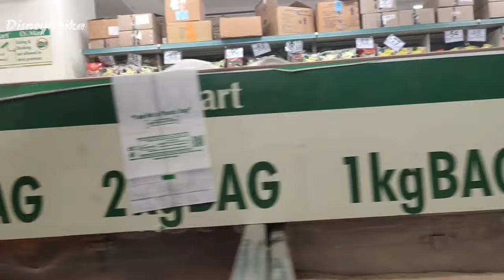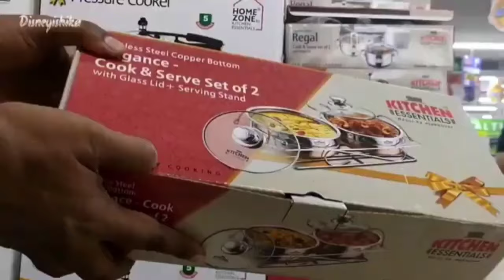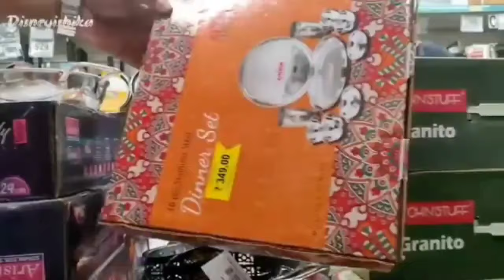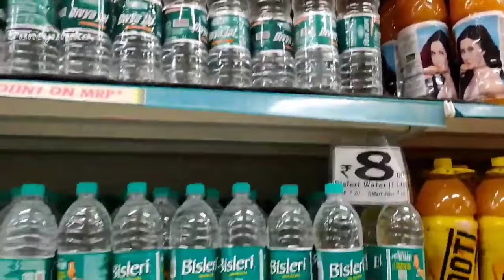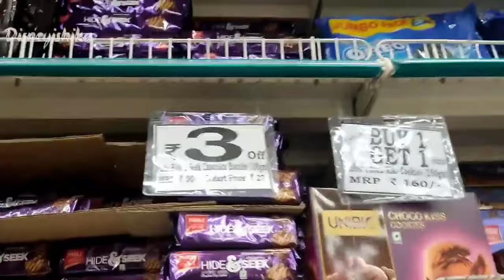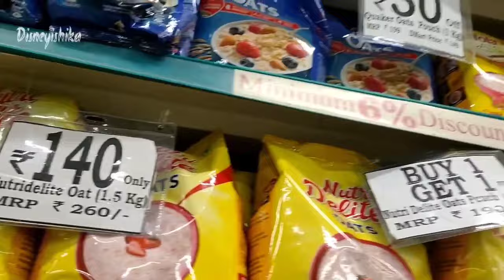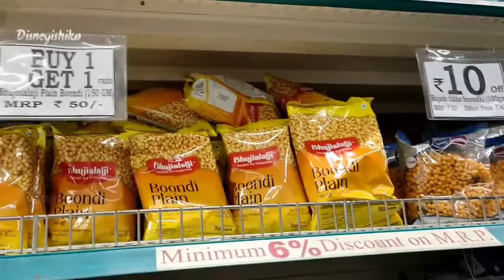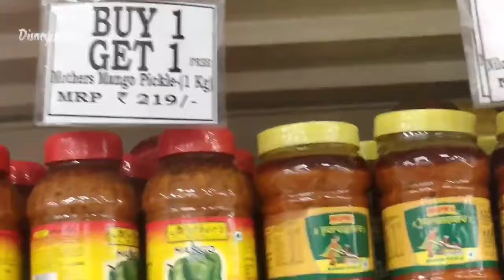D Mart Latest Grocery Sale || D Mart Latest Offers || D Mart New grocery Sale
@disneyishika videos